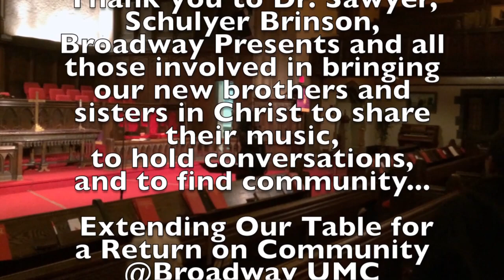Calvin College Gospel Choir at Broadway UMC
We were blessed to hear the Calvin College Gospel Choir at Broadway this weekend.  I apologize I didn't get better pictures, but here are some shorts clips of their visit.  They blessed our ears with sweet music, sweet prayer...